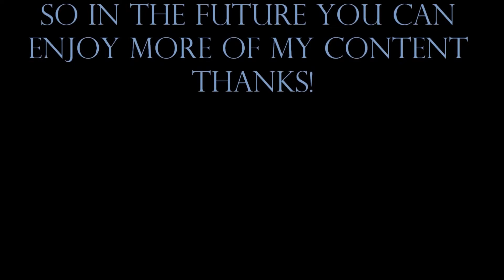Flowers Around the World